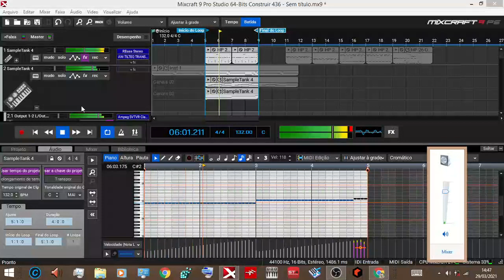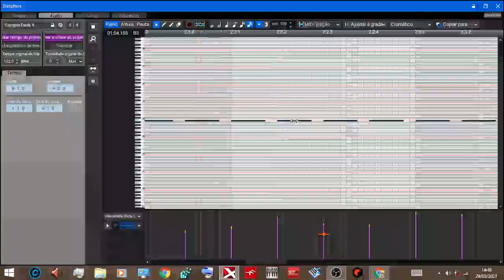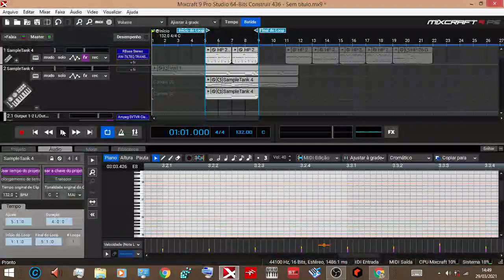Ik Multimedia Sampletank 4 e-Bass and e-Guitar plus Hugh Padgham Drums part 1